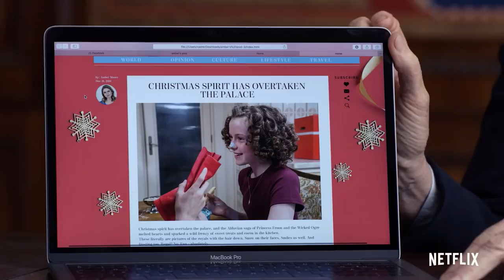A CHRISTMAS PRINCE Official Trailer (2018) The Royal Wedding Rose McIver Netflix Romance Movie HD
A CHRISTMAS PRINCE Trailer (2018) The Royal Wedding Rose McIver Netflix Romance Movie HD [Official Trailer]